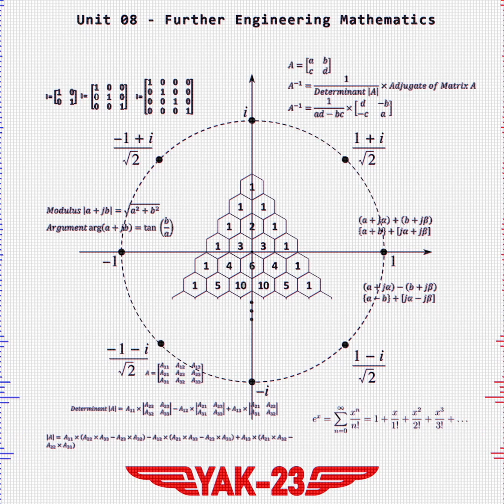Unit 08 - Further Engineering Mathematics | Yak-23 Music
Track 4 - "Unit 08 - Further Engineering Mathematics" from the album "Level 3 National Extended Diploma in Engineering".

If you would like to use my music for anything, go for it. If you do, I'd really appreciate it if you credit me.